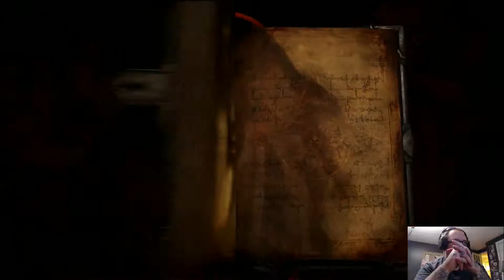Quick Look w/the Cap'n - Castlevania: Lords of Shadows 2 (PC)